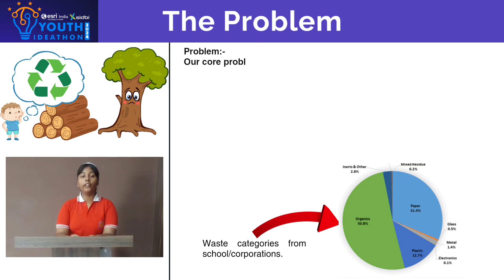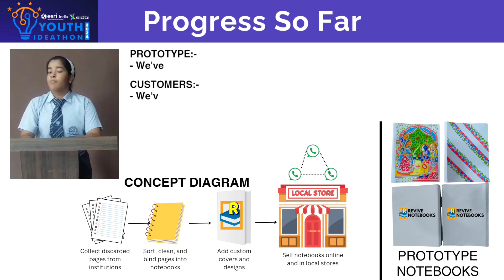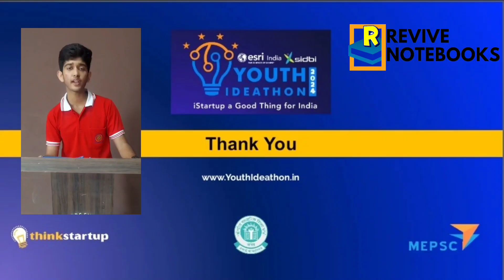Youth Ideathon 2024 | TOP 1500 | UID-2F3045 | Team-Revive Notebooks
YI 2024 | Shaurya Agarwal, Ansh Patel, Rishika Verma, Bhavya Tyagi and Advik Bandopadhyay | Grade 9th-12th | SR International School Bareilly | Revive Notebooks